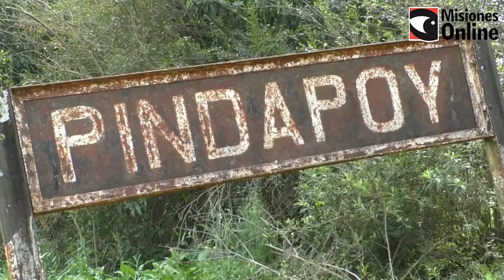Dramática búsqueda menor desaparecido en San José